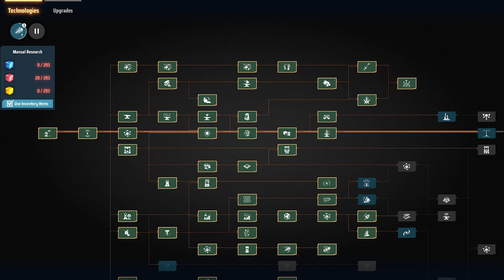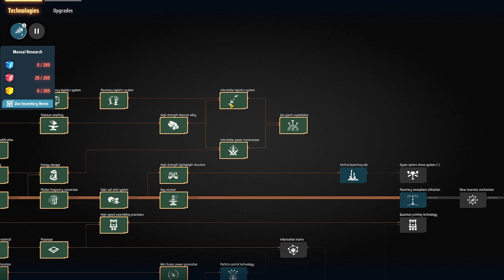КАК ПЕРЕВЕСТИ ГРУЗ НА ДРУГУЮ ПЛАНЕТУ АВТОМАТИЧЕСКИ МЕЖПЛАНЕТНАЯ ЛОГИСТИКА ГАЙД ДЛЯ НОВИЧКОВ